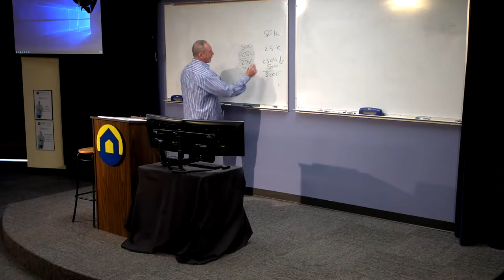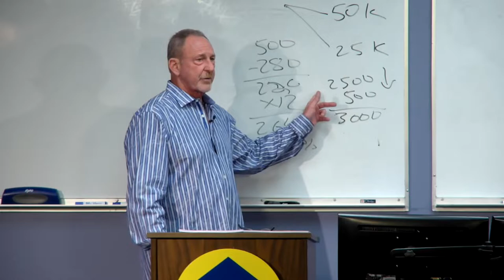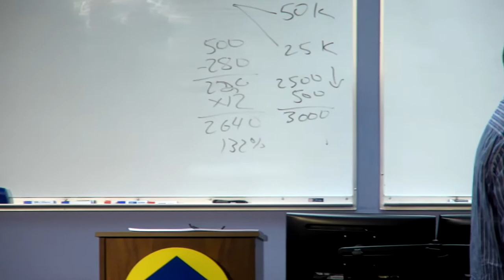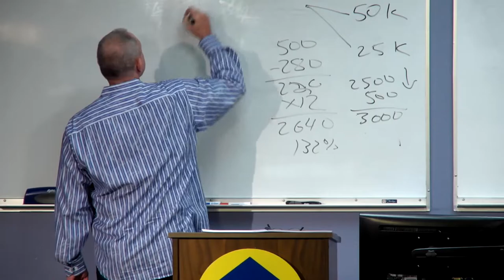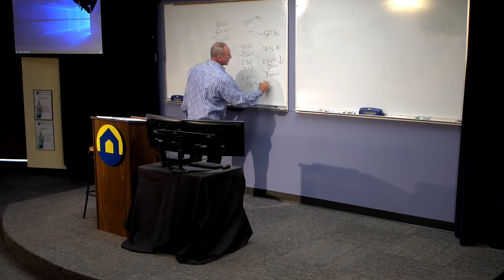Story About Del Walmsley's Real Estate Mentor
Learn about the mentor who taught Del how to retire from real estate investing.

LifestylesUnlimited.com
Podcasts: Google Podcasts, Itunes, Spotify